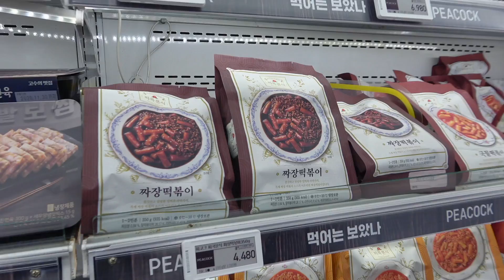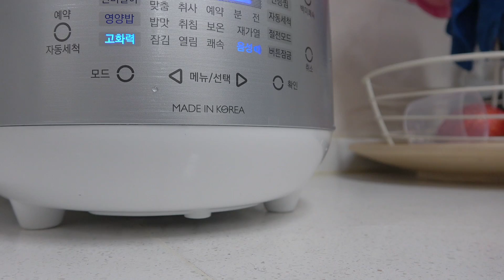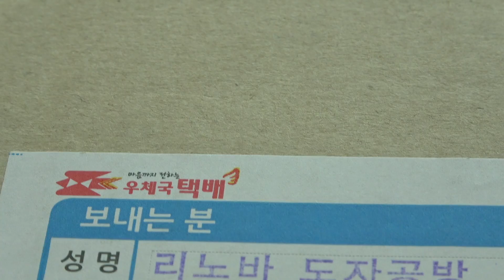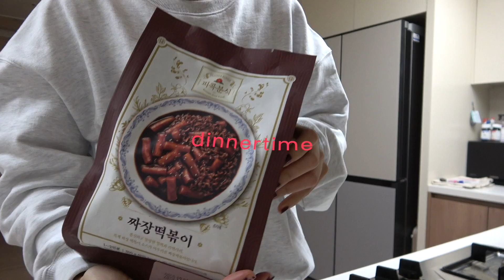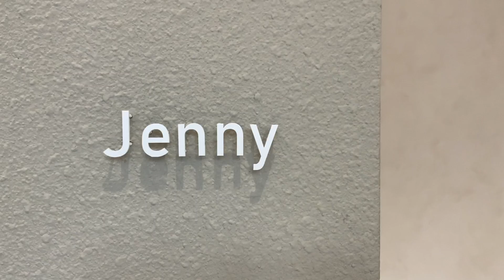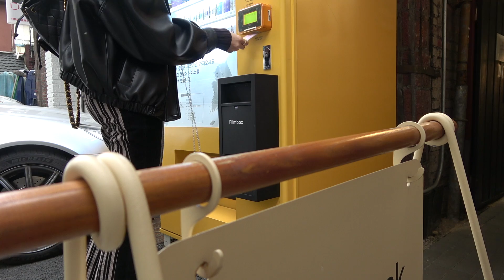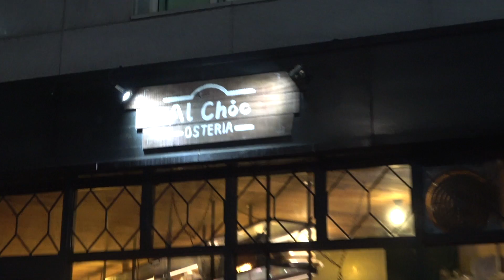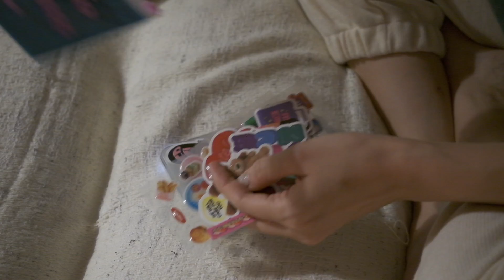(sub) 일상다반사 VLOG • 신혼인듯 아닌듯 오늘도 평화로운 우리집 & F.R.I.E.N.D.S 데이 | kinda cool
OFF-AIR VLOG ep.43🎄it's beginning to look a lot like...
43번째 오프에어 브이로그. 겨울의 시작, 11월의 기록
Turn on the CC for English subtitles :)

products info.
2:00 아우터 Urban Outfitters (sold out 지난 10월에 구매)
15:39 맨투맨 KIJUN
19:08 헤어클립 쓰리투에이티
21:37 페이크레더 자켓 AMOMENTO (sold out 9월 구매) 비슷한 제품
21:37 스트라이프 코듀로이 팬츠 THEOPENPRODUCT (sold out)

🌹 sns.